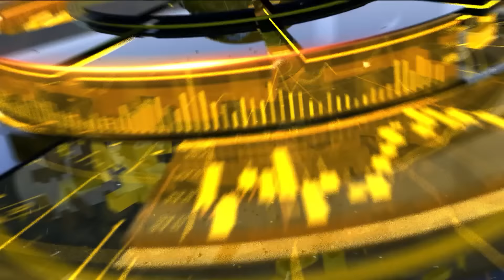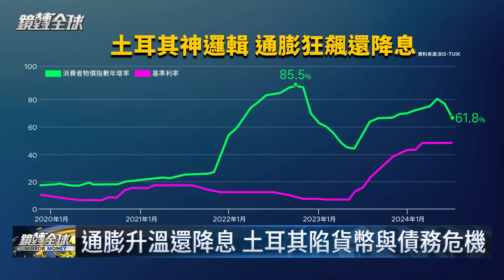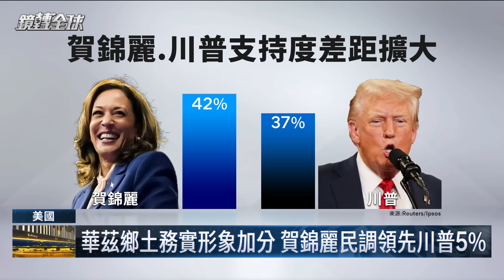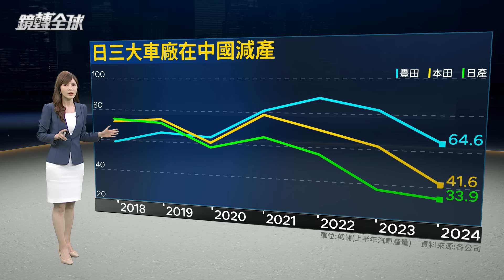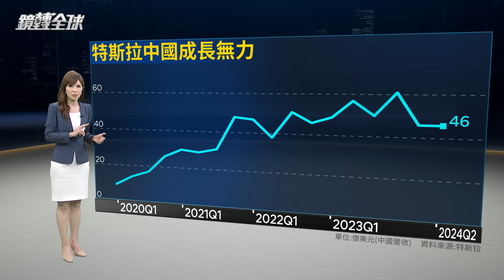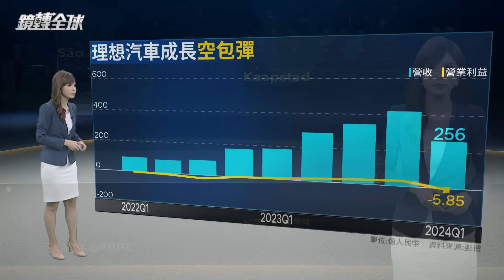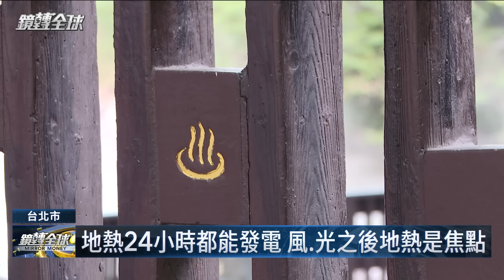川普還沒當選就想染指Fed 提出總統對利率決策應有發言權 央行超然獨立地位若被踐踏 美國恐難再次偉大 會再次大蕭條｜鏡轉全球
川普破產後可以再起，美國如果破產能重來嗎？川普還沒當選美國總統，已經準備把手伸進聯準會（Fed），提出總統應該對利率決策有發言權。他認為自己賺很多錢，非常成功，直覺比Fed官員還準，讓人擔心他一旦上台，會踐踏央行超然獨立地位與技術官僚的財經專業，Make America Great Again（MAGA）恐變成Make America Great Depression Again。

央行不應該被政治干預是前人血淚的教訓，伏克爾1979年出任Fed主席，大力升息、成功壓制通膨的事蹟，至今仍被世人傳頌，但他之所以扛住民眾抬棺抗議壓力都必須要升息，是因為前一任主席伯恩斯屈從總統尼克森的壓力維持低利率，導致通膨失控。

政治力干預央行決策的下場，日本、土耳其殷鑑不遠。日本央行7月底意外升息，不像一貫細膩地政策操作，就被懷疑是受到了政治壓力，結果造成日圓急升，利差交易大平倉，造成全球股市大地震。土耳其央行前2年在通膨高漲時狂降息，也是總統艾爾段的「傑作」。